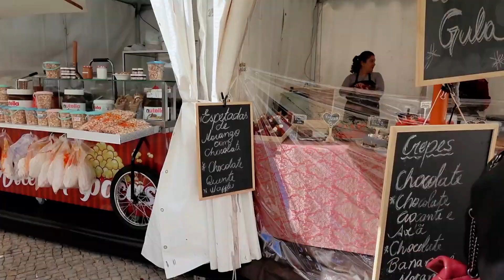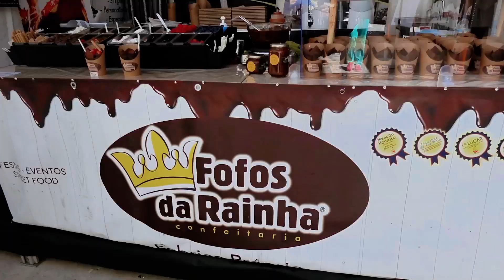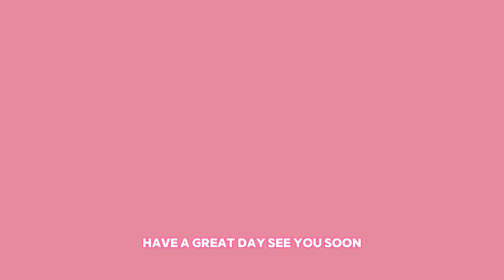Let's Go to the feira do chocolate in Loulé! 🍫🤎😋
Come with me to the XIV Loulé Chocolate Fair (Feira do Chocolate em Loulé). Held annually, this year the fair runs from March 2nd – 10th and since I’m posting this video on March 10th, you still have the opportunity to catch it this year if you haven’t already gone! 🎉

I love going to this fair because I am a chocolatelover! 🍫❤️😋 But in all seriousness, over 20 exhibitors from the region and across portugal showcase their unique creations and attract thousands of visitors from around the world. There is a diverse selection of chocolate goodness from chocolatelollipops to classic truffles to yummy chocolate drinks and liqueurs to chocolate-infused cakes and pastries.

You’ll see in the video that I got the most delicious banana, strawberry and chocolate crepe (which cost me €7). It was sooo good!

The fair is free to enter and is located at the Cerca do Convento Espírito Santo near the Loulé Market. Enjoy!

WHO AM I: I’m Trish, a 53-year old Filipina-American now living in the Algarve, Portugal with my family. I make videos that show a glimpse of my life - how I try to stay youthful, remain positive, and fill my days with adventure-filled fun in Europe!